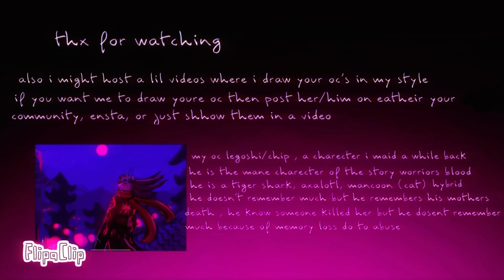Letus eater animation meme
Just a animation of my oc legoshi or chip whatever you want to call him oc animation idk nightwalkerxz mikakit nightkit notakit notafurry idea from Riko sakari